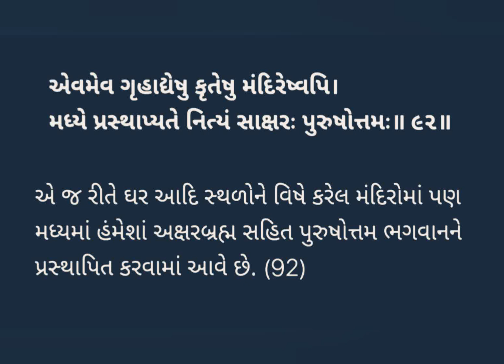Satsang Diksha ll સત્સંગ દિક્ષા ll શ્લોક 92